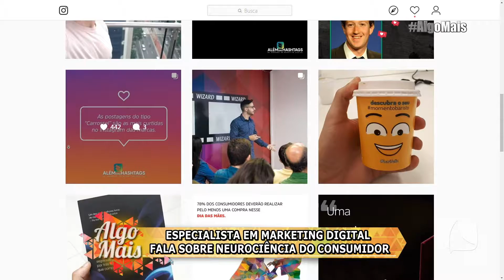ALGO MAIS 26 06 19 P2